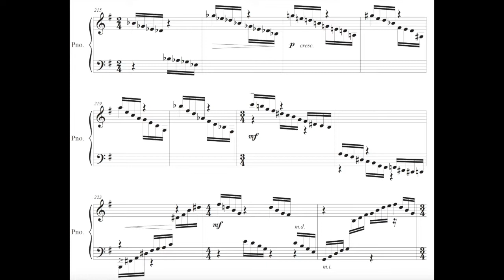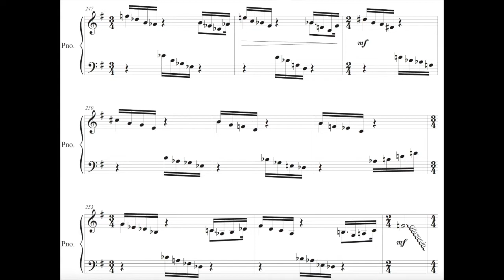Moto perpetuo from "Five piano pieces" - Juan Manuel Sanchez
Sheet-music available (request it on the comments)

This is the last movement of "Cinco piezas para piano" a selection of pieces with contrasting characters where I explore sounds and piano techniques with different approaches.

Composer: Juan Manuel Sánchez
Pianist: Marianela Arocha